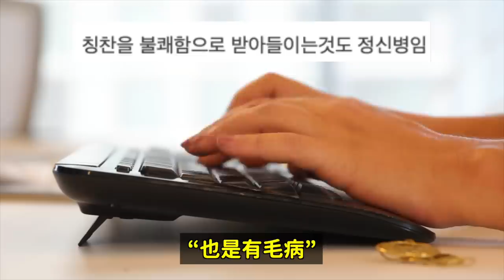您瘦了xx還是一樣？韓國健身房男教練的稱讚引發熱議！DenQ